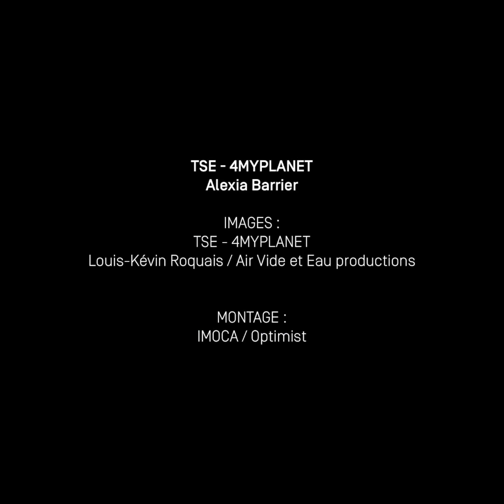IMOCA - BOAT STORY - TSE - 4MYPLANET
Skipper: Alexia Barrier - TSE - 4MYPLANET